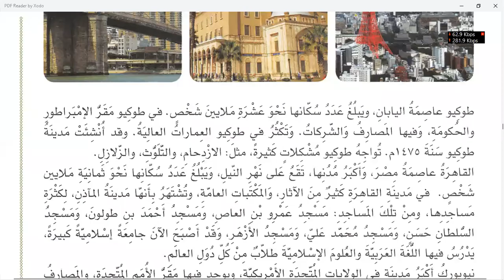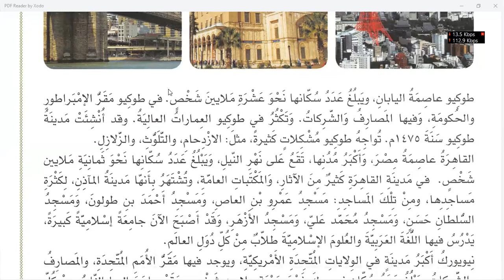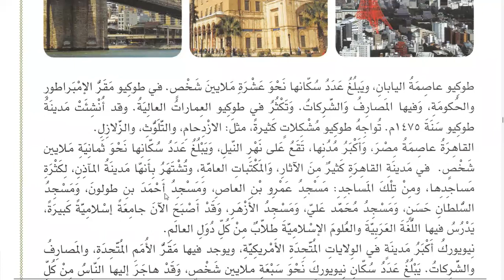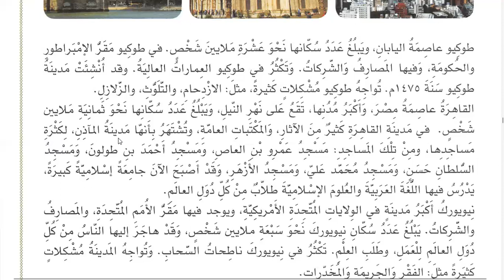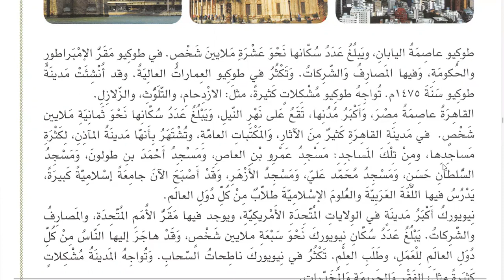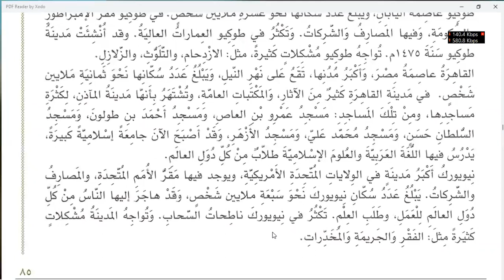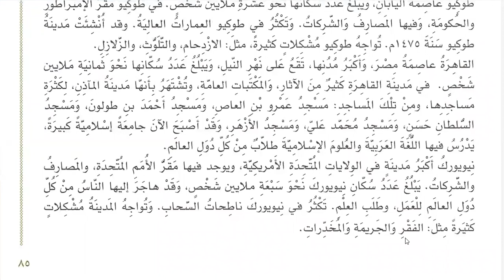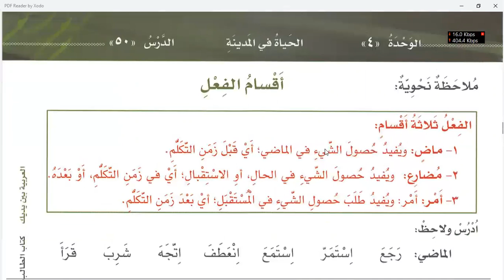Class 197 | Al Arabiyyahtu Bayna Yadayk Book 2 Part 1 in English Lesson 49 | Learn Arabic Online